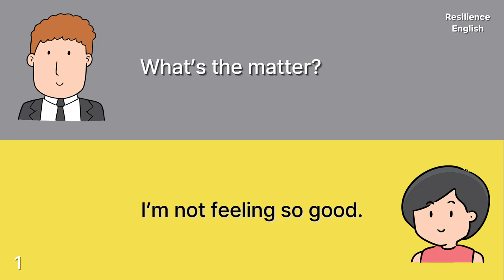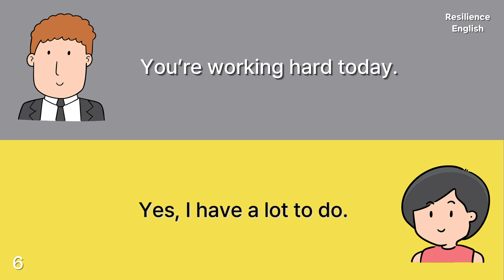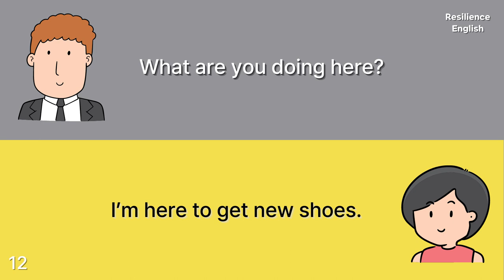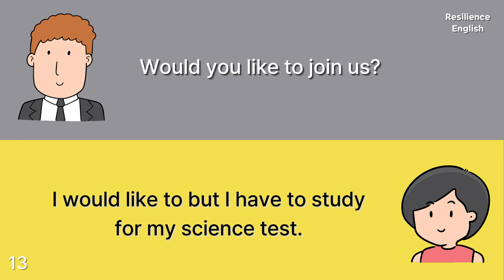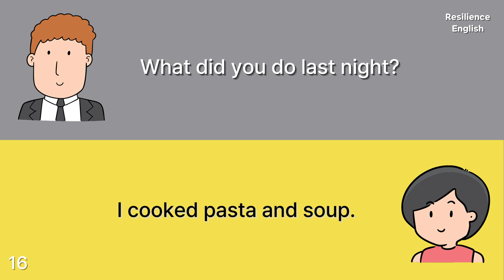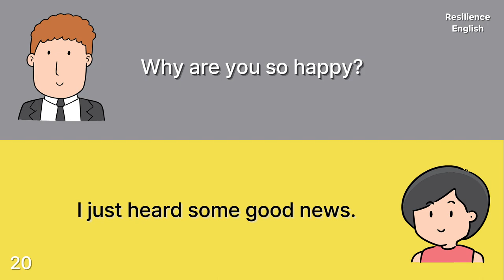Learn Daily English Conversation, Listen and Repeat the Sentences